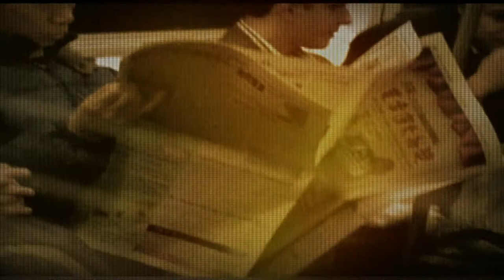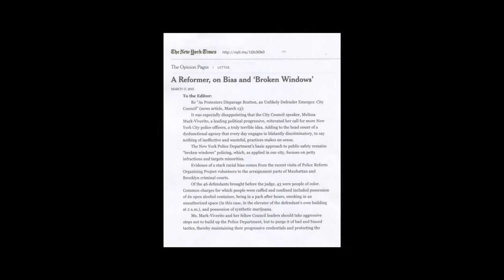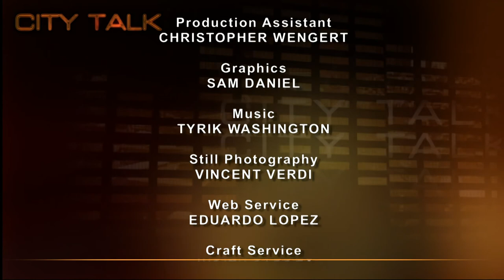City Talk: New York City Council Speaker Melissa Mark-Viverito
Speaker Melissa Mark-Viverito and the City Council with Commissioner Bratton's support are considering reform of the criminal justice system in relationship to non-violent minor offenses. The Speaker discusses "true" community policing - keeping the community safe in a fair and just system, expressing her support for hiring additional police.

Taped: 04-28-15